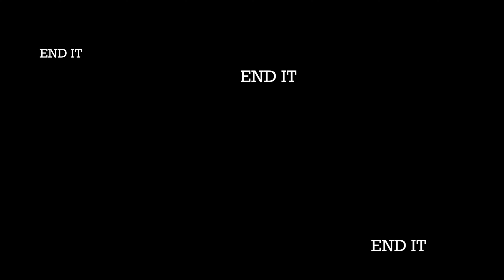My Happy Place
Project for Expanded Media. A collection of happy memories, the first I can hold onto since my depression went away.